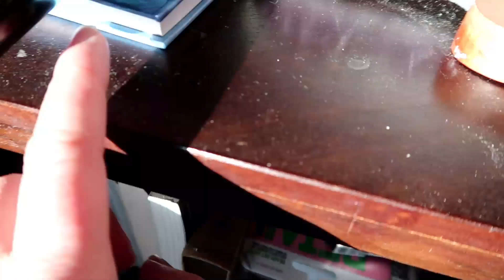Fresh Start Sunday I Cleaning the Bedroom and Bathroom🛏🛁 I Let's Tackle The "To-Do" List Together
Hi Friends! Let's start Sunday off with a fresh start and fresh sheets! 😄 Time to tackle the new week's "To-Do" list so here is some cleaning motivation just for you. Thanks for hanging out with me and enjoy!